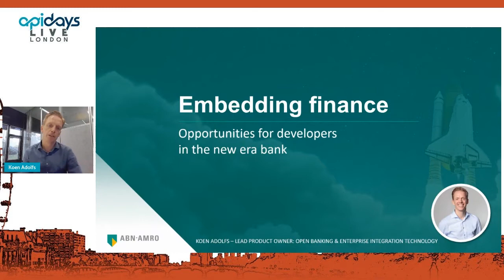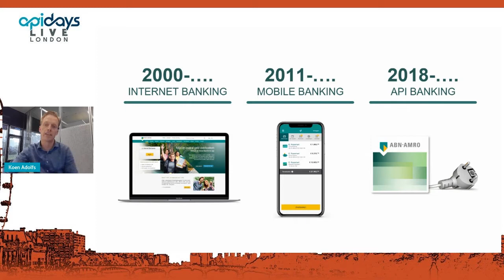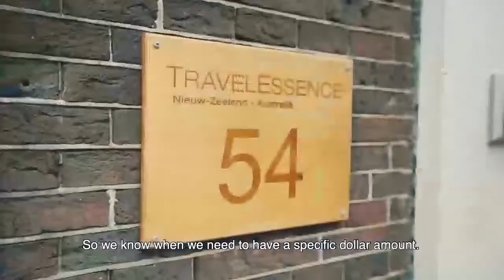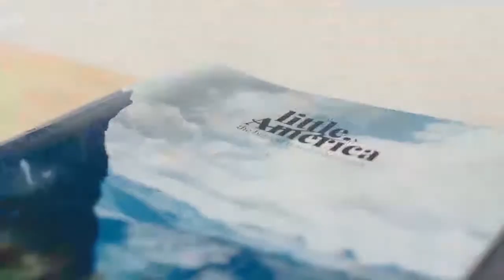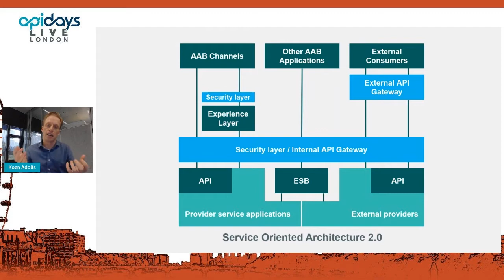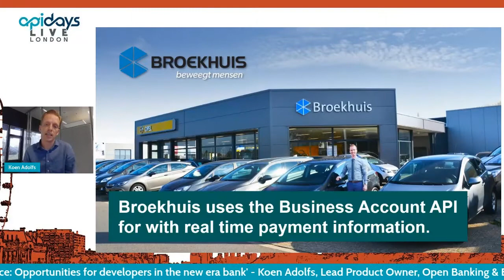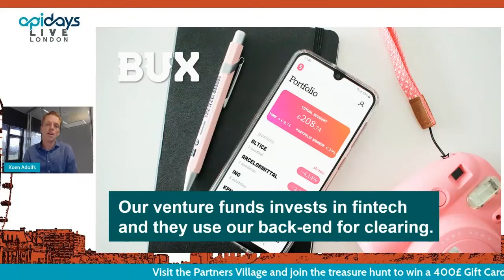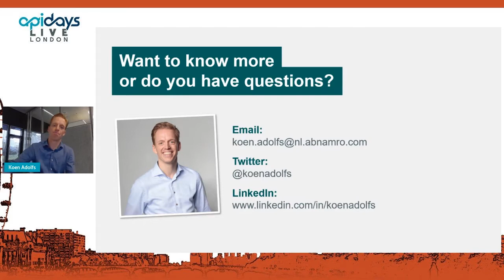Apidays LIVE London 2021 - Embedding finance: Opportunities for developers in the new era bank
Embedding finance: Opportunities for developers in the new era bank
Koen Adolfs, Lead Product Owner, Open Banking & Enterprise Integration Technology, API First at ABN AMRO Bank N.V